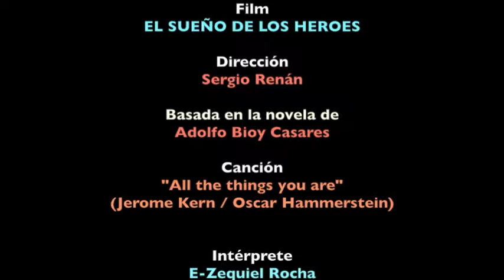El Sueño de los Heroes / Sergio Renán/ All the things you are/ E-zequiel Rocha intérprete